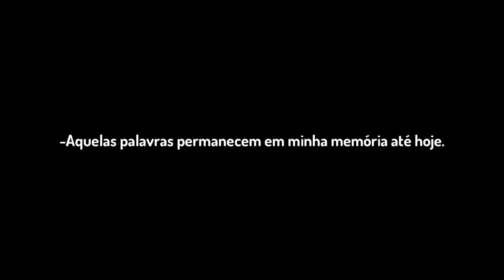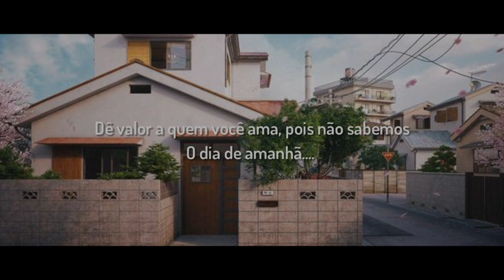🎁|"Naquele Natal"| Mini-filme Original Gacha Club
Espero que gostem desse especial de Natal, eu fiz ele com muita dedicação e carinho, que essa mensagem possa inspirar a todos. Dê valor a quem vocês amam, pois não sabemos o dia de amanhã. Feliz Natal. 🎁🎄